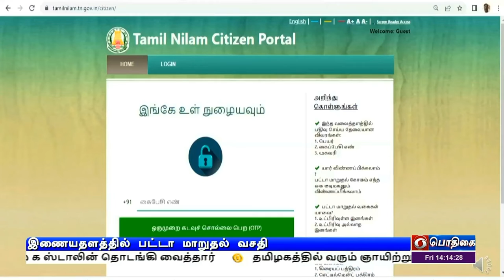இணையதளத்தில் பட்டா மாறுதல் வசதிPodhigaiTamilNews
பட்டா மாறுதலுக்கு இணையதளம் வாயிலாக விண்ணப்பிக்கும் வசதி - தலைமைச் செயலகத்தில் முதலமைச்சர் மு க ஸ்டாலின் தொடங்கி வைத்தார்